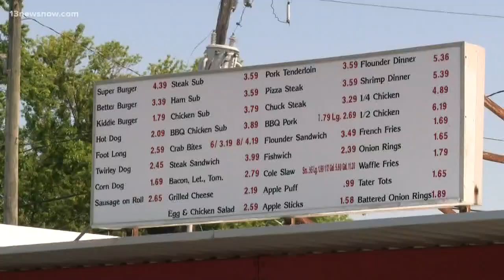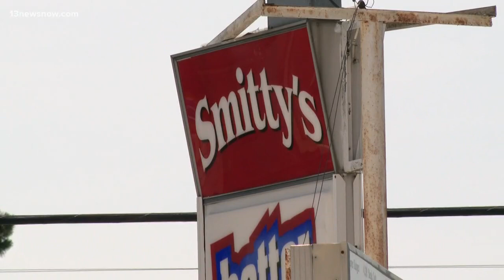Former employees of Hampton restaurant say they’re still struggling to find work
It’s been three months since restaurant Smitty's Better Burger closed down and former employees say they’re still struggling to find work.